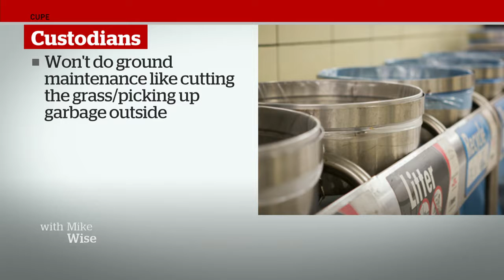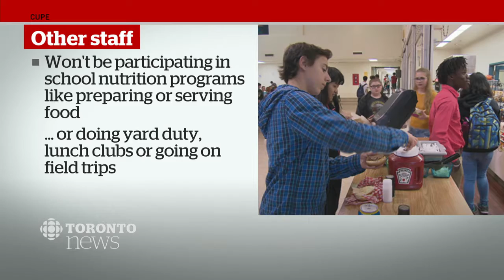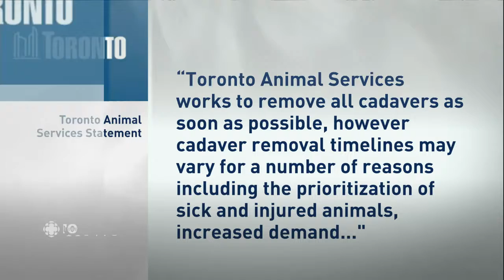CBC News Toronto - September 25, 2019 [Late Night]